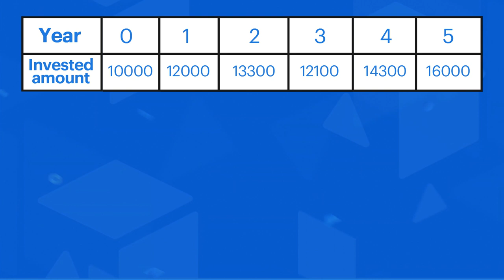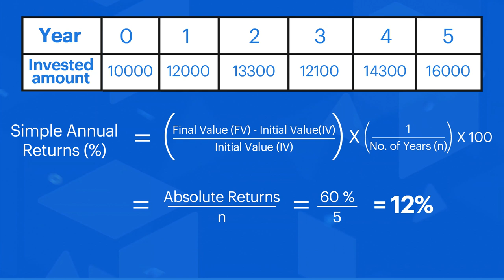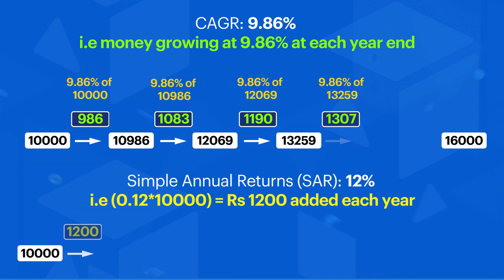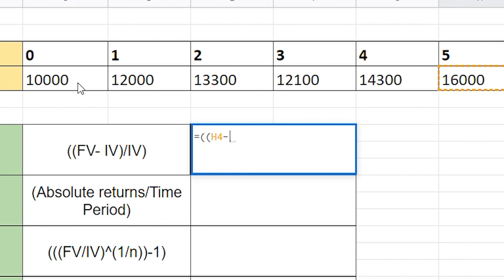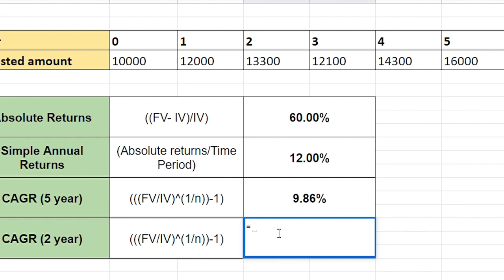CAGR (Compounded Annual Growth Rate) Explained | Concept & Calculation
CAGR (Compounded Annual Growth Rate) tells you how much your investment has grown each year.

In this stock market for beginners video, we cover everything about CAGR

In this video we have covered the following:

1) Different ways to express stock market returns
2) Calculation of Absolute returns, Simple Annual Return & CAGR(Compounded Annual Growth Rate)
3) How to calculate CAGR in excel or google sheets

Watch our more videos related to stock investments

Also, if you want to learn more about smallcase, mutual funds or investing in general. Happy Investing